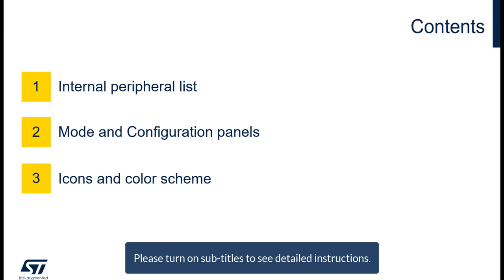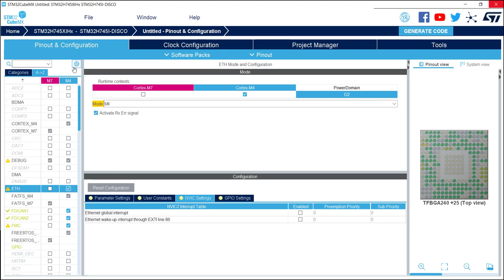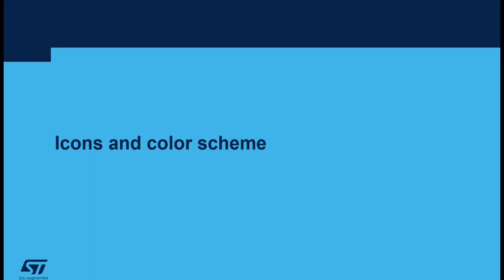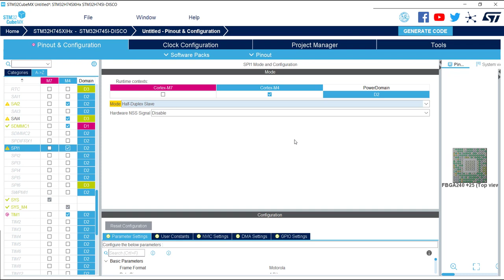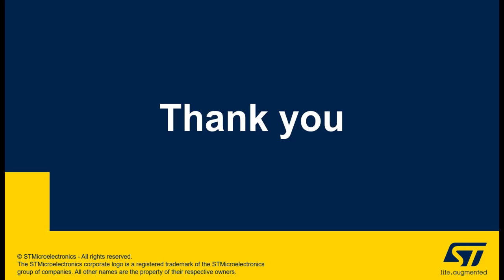STM32CubeMX: Internal peripheral lists, icons and color scheme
This video explains how the component list is handled. It explains what the mode icons and the color scheme represents.